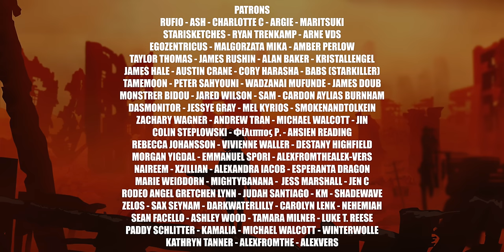Nathan Wagner - The Hero (Remaster)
Song Written and Produced by Nathan Wagner

Here's the new version of "The Hero" from my album "Introspection." I'm really hoping it's better than the last one. Gave these vocals everything I had. Really hope you like it! Love you all so much!

Lyrics:
Waking up to the sound
Sirens screaming aloud
So disoriented how’d this happen
These buildings are crumbling down

Hear everyone panic
This monsters gone manic
Pray somethin can to turn this around
My cities in ruins
I’m feeling so useless
Can’t even get off the ground

I’m calling all heroes
Legends and stars
Anyone listening just open your heart
I’ve gotta do something
I wish I were strong enough to see
A hero in me

All these people they need me
But fears got me freezing
I can’t even get off the floor
All these minutes are fleeting
More damage he’s leaving
Don’t wanna be a coward anymore

I’m trembling I’m quivering
This menace is winning
It’s such a one sided war
My people are bleeding
They’re dying and screaming
Just lying here watching them burn

Legends and stars
We gotta do something
We’re falling apart
Lose everything
I wish I were better
I Wish I had strength
I wish I had anything
To prove I was brave
Can’t watch and do nothing
Hiding away
Try to believe
A hero could live in me

He won’t back down
Family crying out

Made such a mess of my conscience
It’s making me nauseous
My world is crumbling can’t watch and do nothing
I’m done with this panic
I’ll hop into action
And save this town

I don’t need no heroes
No Legends or stars
The fight is within us just
Open your hearts
We ain’t’ going under
This city is ours
Take everything
We’re born for this moment
This moment is ours
Now the battle is turning
We’re making our mark
Together we’re stronger
He’s falling apart
Seems they retreat
Now heroes are all I see